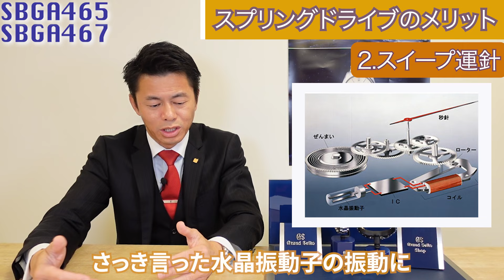【GRAND SEIKO】グランドセイコー スプリングドライブ最新作から待望の型打ちモデルが登場！日本の自然の美しさに由来する美しい型打ちシルバー、艶ありブラックの魅力を語ります！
グランドセイコーの王道のケースデザインに、特徴的なダイヤルを組み合わせたモデル（SBGA465）と、艶のあるブラックダイヤルを組み合わせたモデル（SBGA467）のご紹介です。
搭載されているムーブメントはセイコー独自のスプリングドライブです。
音もなく、ダイヤルの上を滑るように動く秒針は、スプリングドライブならではの特徴のひとつで、時の流れと調和するかのように自然に流れる秒針の動きは、ICの制御によって実現しています。
最大巻上時の持続時間は約72時間（約3日間）で、ダイヤル左下のパワーリザーブ表示で残りの持続時間を確認できます。

▼neelセレクトショップ PayPayモールはこちら！

▼動画でご紹介した腕時計はこちら！

①グランドセイコー スプリングドライブ セイコー 腕時計 メンズ GRAND SEIKO 時計 SBGA465

②グランドセイコー スプリングドライブ セイコー 腕時計 メンズ GRAND SEIKO 時計 SBGA467

0:00 オープニング
1:46 スプリングドライブについて
3:55 スプリングドライブのメリット
9:32 スプリングドライブのデメリット
10:24 これが本当のマニュファクチュール
12:00 スプリングドライブとキネティックの違い
13:40 ディティール
18:10 運針を見比べてみよう
21:45 着用してみました
22:50 お値段、エンディング

～neelなら～
★送料無料！